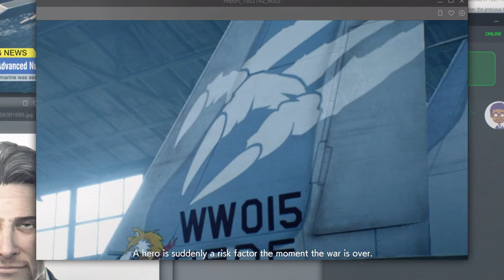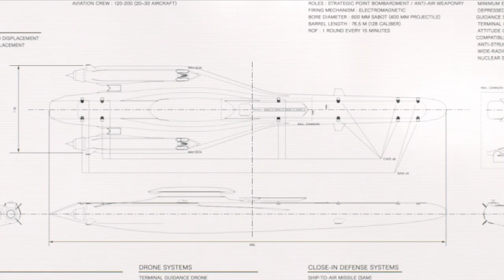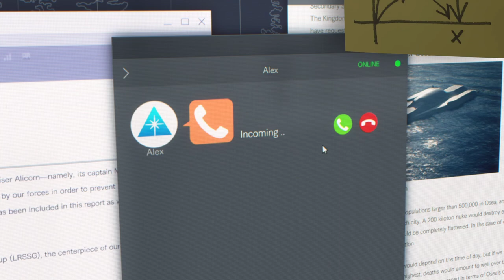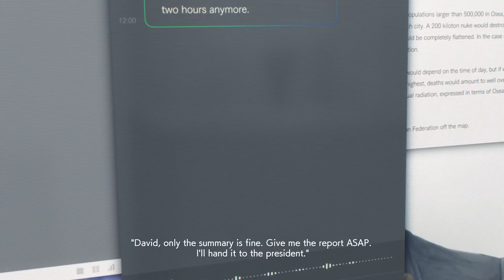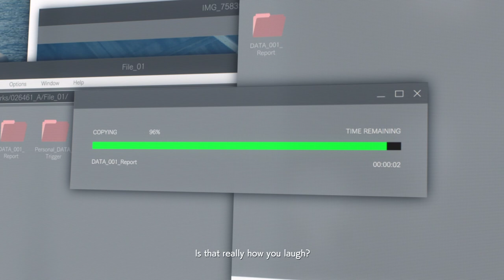Ace Combat 7 - SP Mission 3